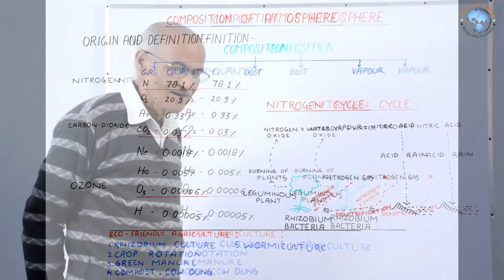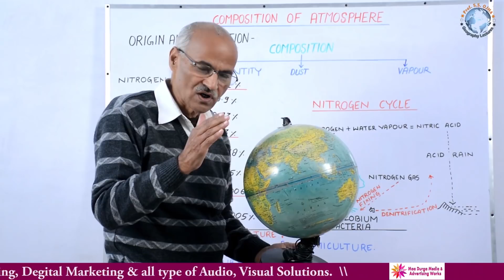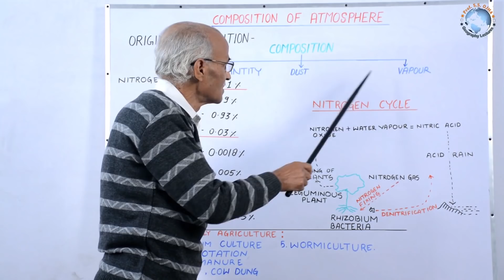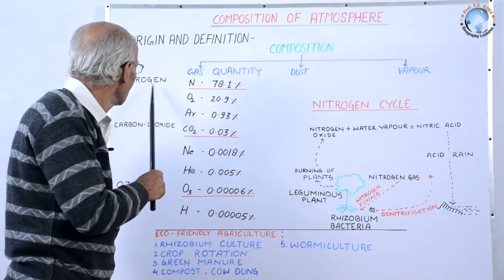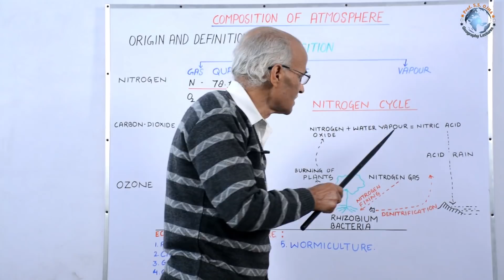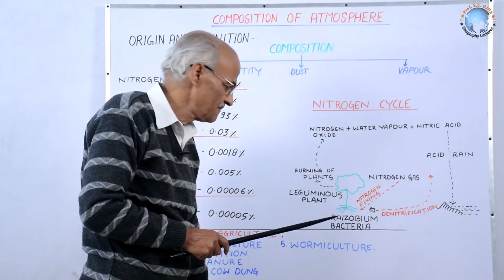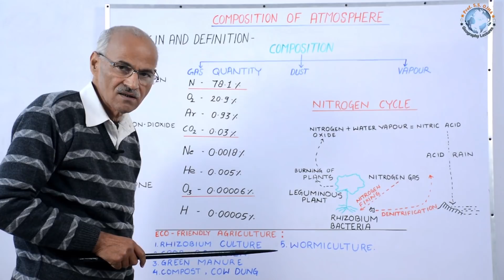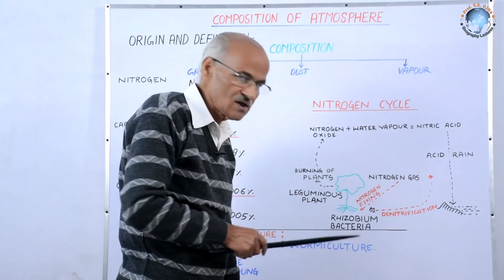Composition of Atmosphere and Nitrogen Cycle in Hindi - By- SS Ojha - Geography Lectures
वायुमंडल का संघटन तथा नाइट्रोजन चक्र
वायुमंडल गैस, वाष्प तथा धूलकण से निर्मित है। लिफाफे के आकार में यह संघटन पृथ्वी के चारों तरफ पृथ्वी के गुरुत्वाकर्षण से बंधा है गैसों में नाइट्रोजन, ऑक्सीजन, कार्बन डाइऑक्साइड तथा ओजोन जलवायु तथा जैविक दृष्टि से महत्वपूर्ण हैं धूल कण जल नाभिक का कार्य करते हैं जबकि जलवाष्प से होती है जिससे जलवायु जनित वनस्पतियों का विकास होता है ।
मानवीय क्रियाओं से वायुमंडलीय संघटन में परिवर्तन हो रहा है, अर्थात कार्बन डाइऑक्साइड धूलकण और जलवाष्प की मात्रा बढ़ रही है जिससे जलवायु परिवर्तन हो रहा है ।
नाइट्रोजन चक्र
वायुमंडल की नाइट्रोजन दलहनी फसलों की जड़ों में मिलने वाले राइजोबियम बैक्टीरिया द्वारा ली जाती है जो मिट्टी मे सि्थर कर दी जाती है। यह नाइट्रोजन वनस्पति से होती हुई जीवो तक पहुंचती है जो पुनः वायुमंडल में विसर्जित हो जाती है। इसी को नाइट्रोजन चक्र कहा जाता है। आज नाइट्रोजन चक्र वन नाशन क्रिया तथा जीवाश्म ईंधन के दाब द्वारा बाधित हो गया है।
Composition of Atmosphere and Nitrogen Cycle
 Atmosphere is made up of gas, vapour and dust. This composition in envelope from surrounding the earth is bound with the earth is gravity. In gases nitrogen, O2, CO2, O3 are important climatically and biologically dust works as hygroscopic nuclie while water vapour causes rain for the growth of climogenic vegetation.
 Due to human activities the atmospheric composition is changing i.e. amount of CO2 dust and vapour is increasing which is causing climate change.
 Nitrogen Cycle
 Atmospheric free nitrogen is taken by Rhizobium bacteria found in the root of leguminous plants. This nitrogen fixed in soil passes through plant  to animals which is again released to atmosphere this is called nitrogen cycle. Today nitrogen cycle has been disturbed by deforestation and burning of fossil fuels.